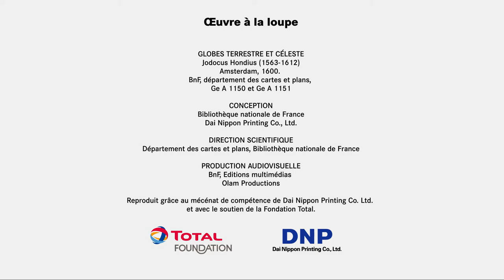Les globes céleste et terrestre de Hondius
À partir du XVIe siècle, l’imprimerie permet de fabriquer des paires de globes terrestres et célestes de mêmes dimensions, imprimés en fuseaux puis montés sur des boules couvertes de plâtre et encollées. La paire de globes publiée en 1600 par Jodocus Hondius est un rare témoignage des débuts de la production d’Amsterdam.

Découvrir d'autres œuvres à la loupe sur les Essentiels de la BnF